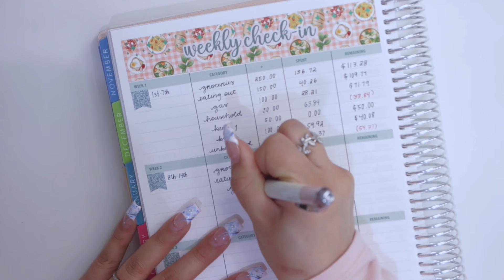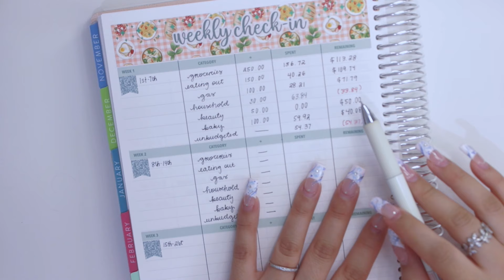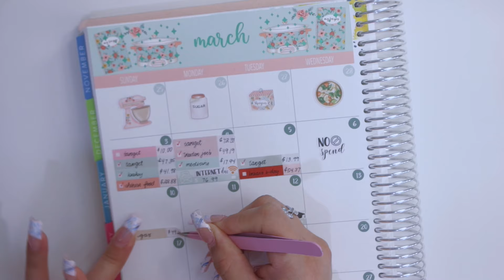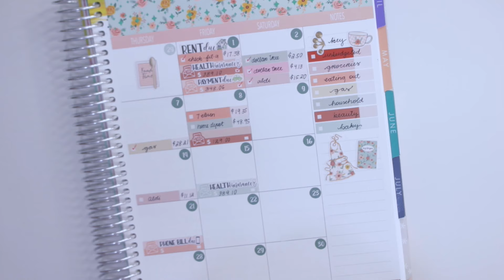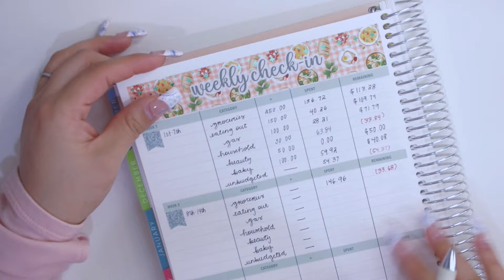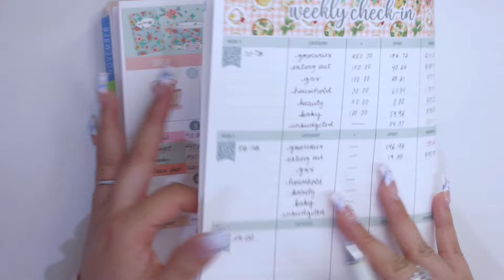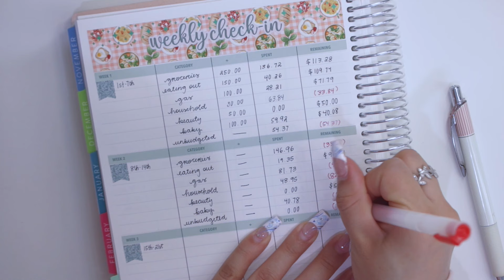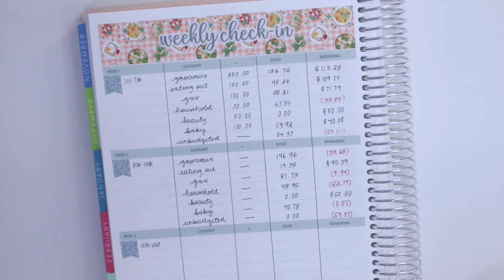WE'RE SO OVERBUDGET | Weekly Budget Spending | Week 2 Check In | Budget with Me - March 2024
Hello guys and welcome back! Today I am back with our week 2 expense check-in for the month of March 2024 using my EC monthly planner. As you guys know, we are a family of 3 (my husband, baby & I) who have a set budget for different categories like groceries, household, eating out, beauty, allowance, gas, etc. In this video, I show you how I track our weekly expenses in my budget planner.

- RAKUTEN - Get a $30 reward & cash back for shopping online!

PRODUCTS MENTIONED:
- Tombow Correction Tape
- Pink Calculator
- Pentel EnerGel Clena Gel Pen (0.4mm)